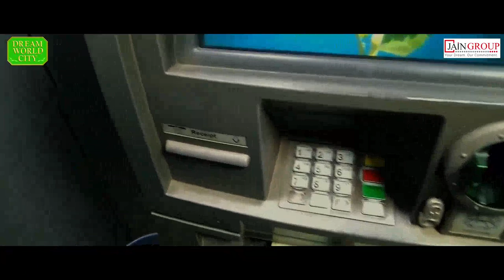Project Introduction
About Dream World City in detail